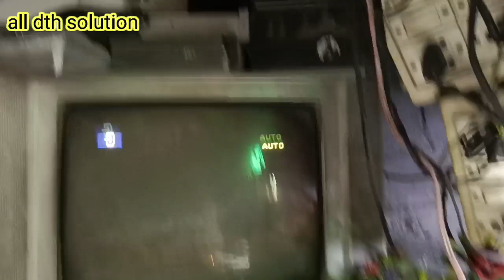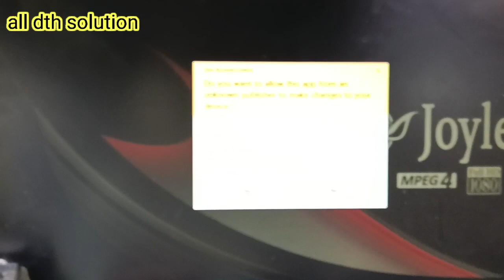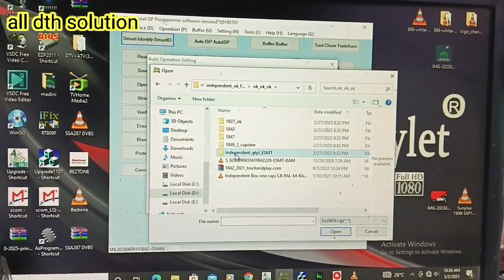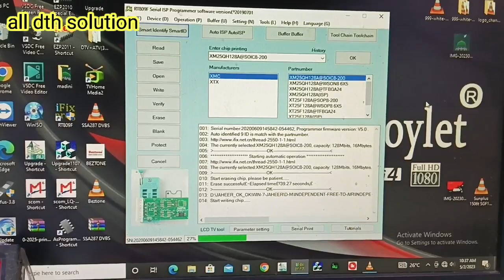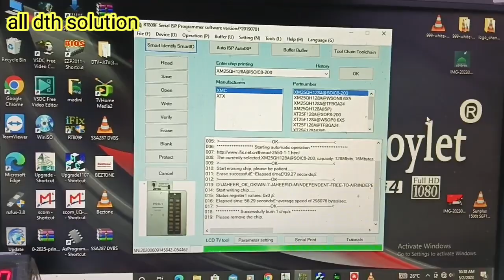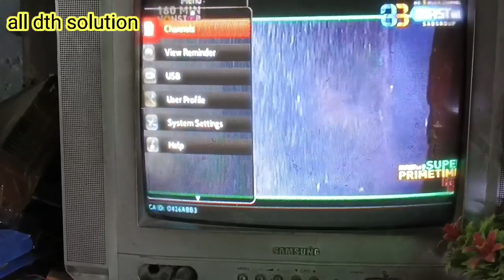unlock software के लिए आया independent setup box | power on करने पर निकला dead | all dth solution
all dth solution contect no:-

workshop address :-
Ambey mkt 2287/3Rd floor H-C-sen road kodia pul delhi 110006